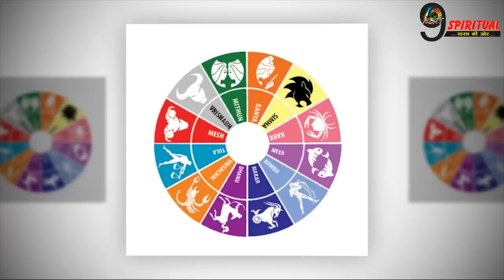139 साल बाद विनायकी चतुर्थी पर बना महासंयोग, गजानन कर रहे हैं इन राशियों को महाकरोड़पति |Dhan Yog